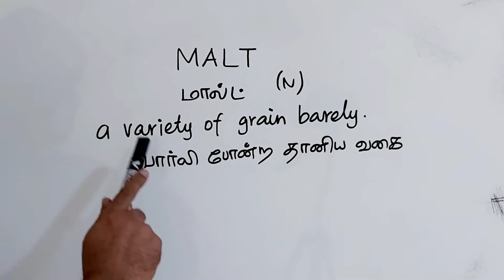MALT tamil meaning/sasikumar